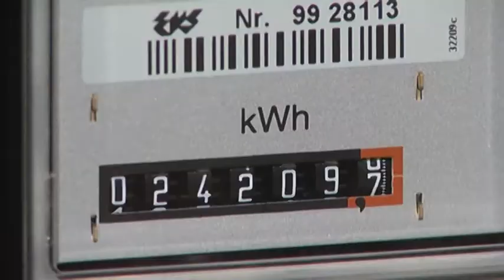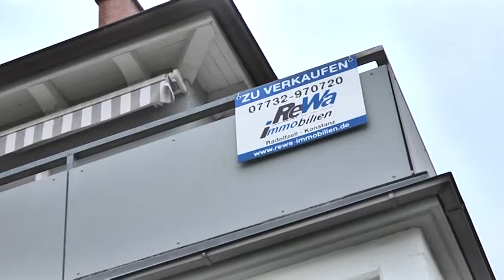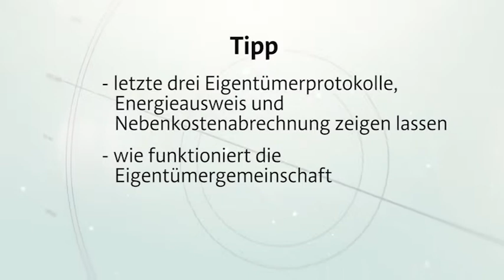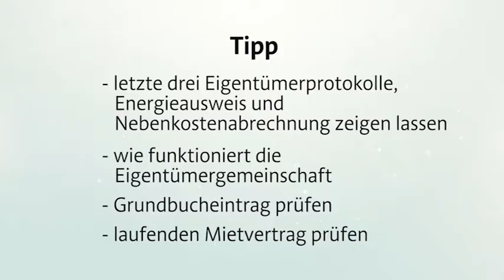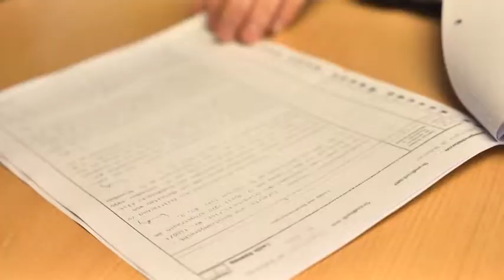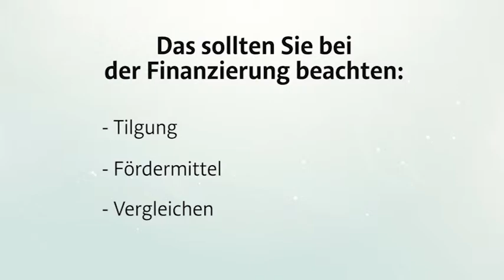Bauen und Wohnen - Sendung 5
Der Traum vom Eigenheim – Auf was Sie beim Immobilienkauf achten müssen

Und

Zurück zur Feuerstelle – So haben die Menschen vor rund 5000 Jahren gekocht